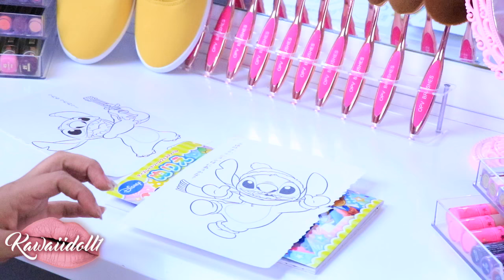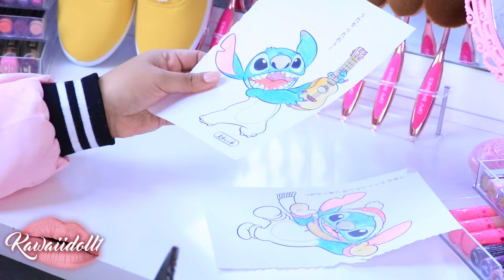DIY. DECORA TUS ZAPATILLAS ---BONITAS Y BARATAS